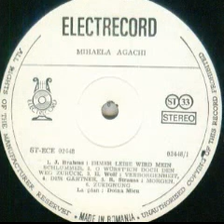Mihaela Agachi-Der gartner (Gradinarul)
Muzica(Music by): Hugo Wolf
La pian(Piano by): Doina Micu